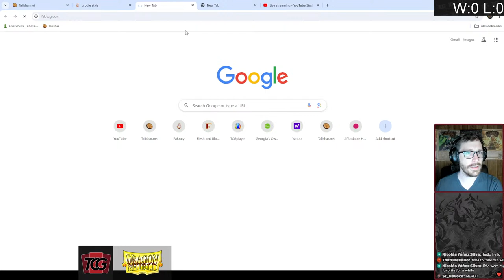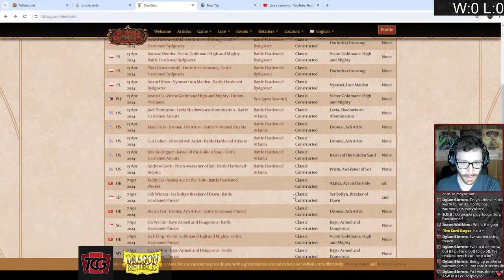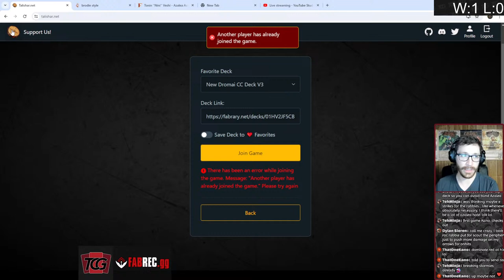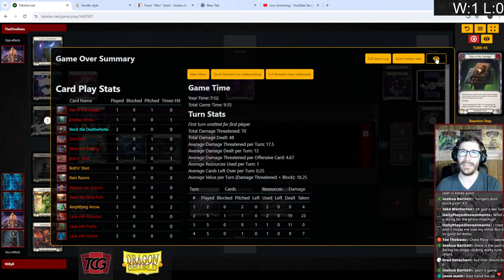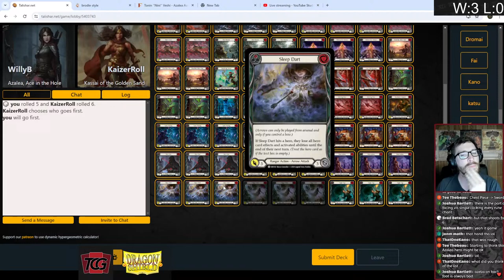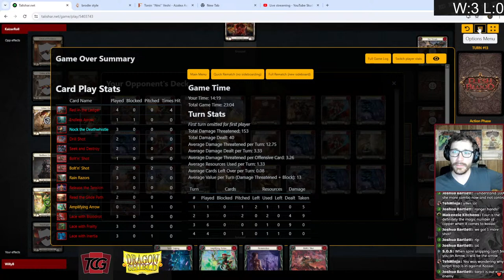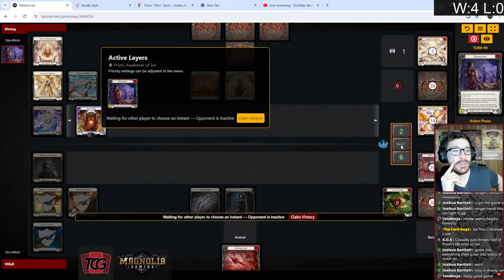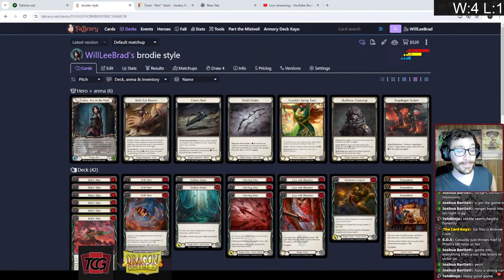🔴 SHOOTING SOME ARROWS FOR PRO QUEST SEASON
Josh's Playmat holder!